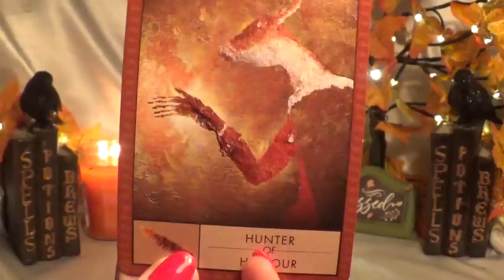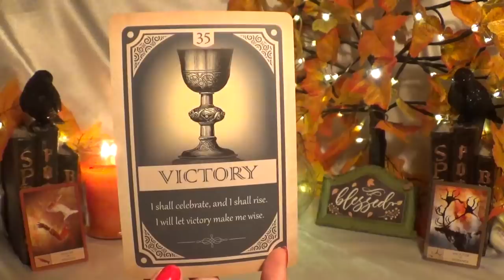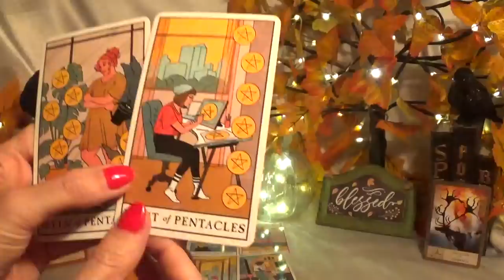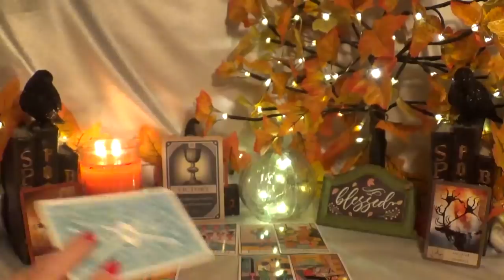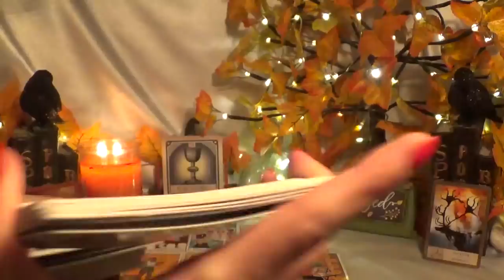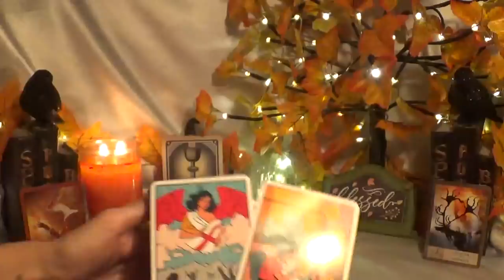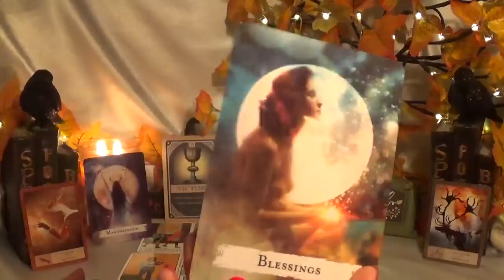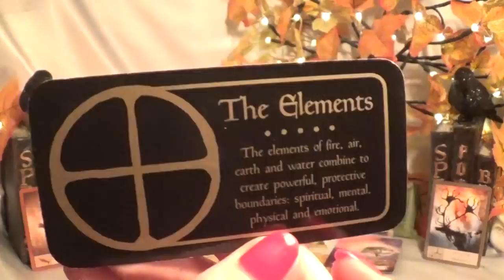♍️Virgo ~ The Past Returns and Blossoms! ~ 🎃October Forecast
⭐️Decks Used⭐️
1. Shaman's Oracle
2. Magickal Spellcards
3. Modern Witch Tarot
4. Spellcasting Oracle
5. Making Magick Cards